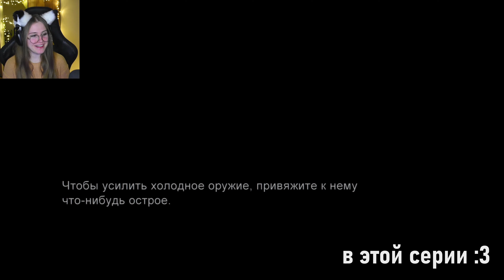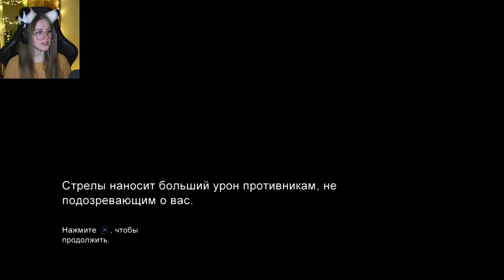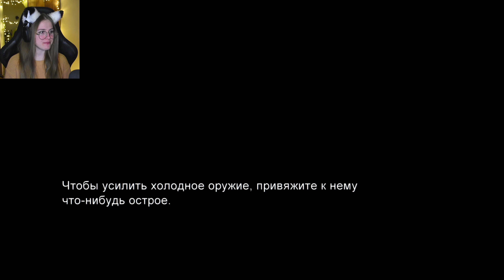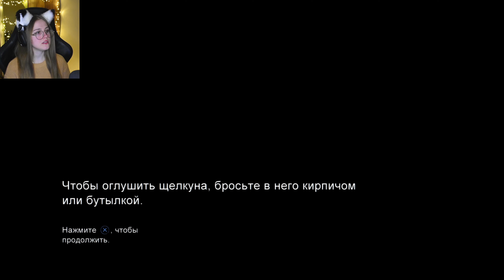ЭЛЛИ ПОКАЗАЛА ХАРАКТЕР - The Last of Us #7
Прохождение игры - The Last of Us
Игра в 4К

Timecode
• 00:00 Трейлер к видео
• 00:46 Приветствие
• 01:11 Вспоминаем #6
• 01:28 Продолжаем идти к школе
• 02:02 Записка об охотниках
• 06:43 Спустились в убежище Билла
• 12:51 Вышли с убежища
• 28:58 Проходим через дома
• 34:25 Подошли к школе
• 35:04 Конец. Прощание